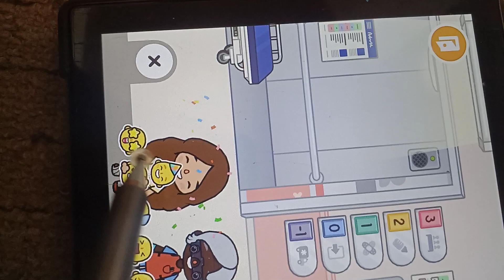26 lutego 2023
to mój pierwszy odcinek ale shorts mam więcej